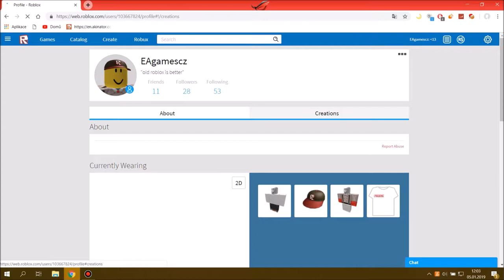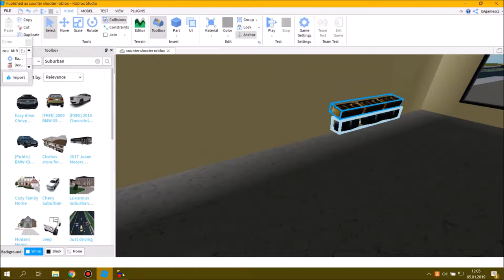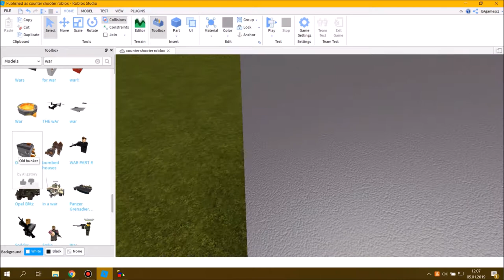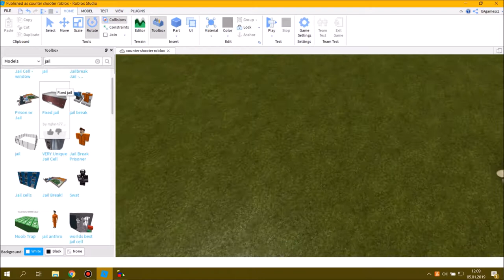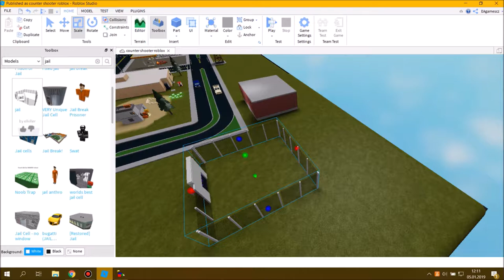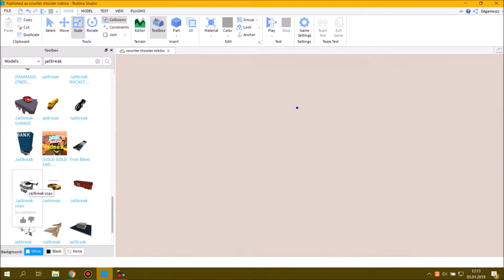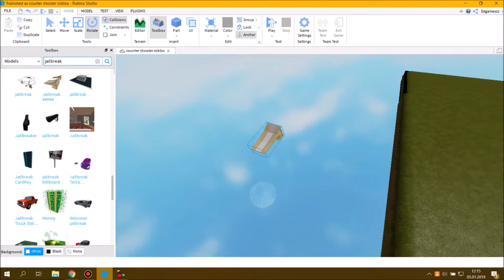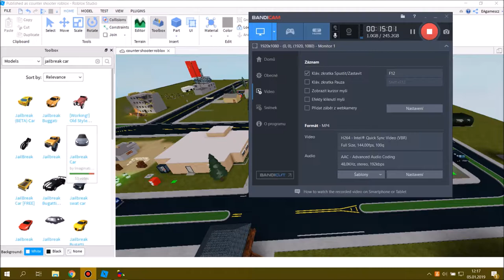Roblox Tutorial jak postavit dobrou a populární hru